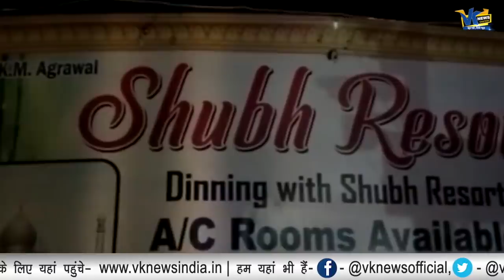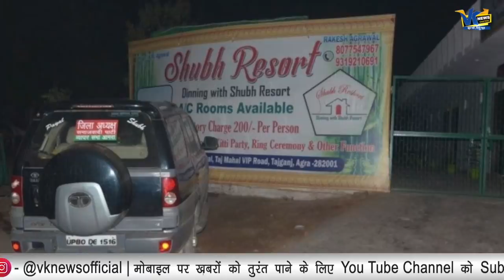सपा नेता के होटल में लाई जाती थीं विदेशी लड़कियां, पुलिस ने मारा छापा तो हुए कई खुलासे।